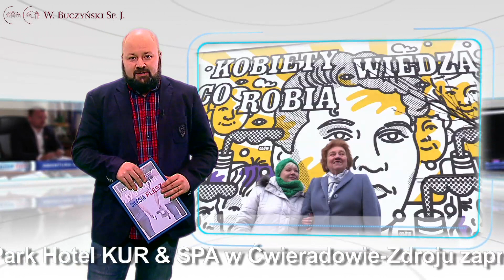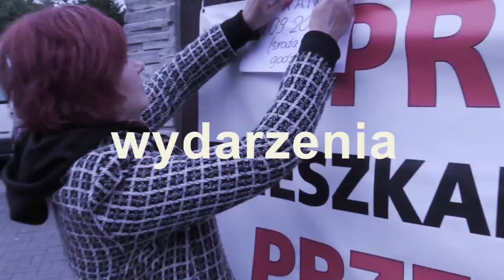Jak wyrwać Dżesikę na elektryczne BMW w trakcie COP 24, czyli TOP 5 SILESIA FLESZ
Do najnowszego TOP 5 Silesia Flesz wjeżdżamy bezszelestnie - bo elektrykiem. W Katowicach zaparkowała flota samochodów napędzanych z gniazdka, a wszystko to za sprawą szczytu klimatycznego COP 24. Z tego samego powodu w nowe fury wyposażono śląskich policjantów, którzy Katowice zamieniają w twierdzę nie do zdobycia.

To wszystko podlewamy obficie sosikiem politycznym, bo reporterzy Silesia Flesz dotarli do osób, które twierdzą, że tuż po zmianie władzy w sejmiku - musiały zmienić numery telefonu. Bo te, których używały służbowo - zostały im odebrane. Posłuchajcie komentarza nowego marszałka do tych rewelacji
Silesia Flesz

Od poniedziałku do piątku:
16.00, 17.45, 20.00 i 22.25